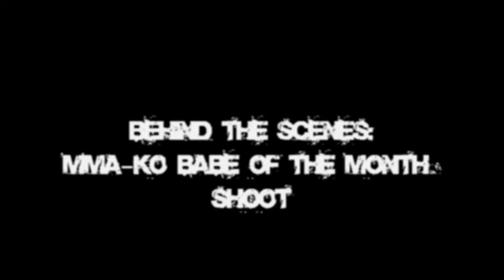Babe of the Month Shoot.mov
ACF went behind the scenes with MMA-KO Babe of the month photo shoot featuring Tachi Palace Ring Girl, Lauren. Shot on location at the Bad 2 the Bonez boxing gym. Produced by American Cagefighter. Shot & Edited by Dean Camara